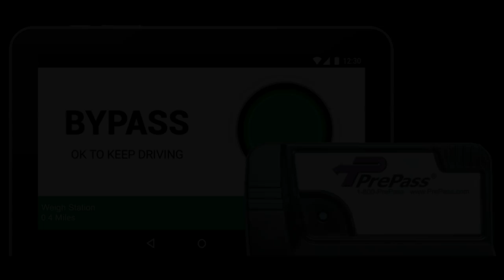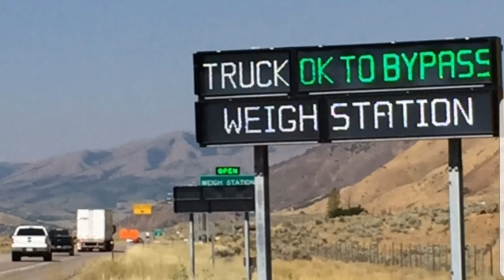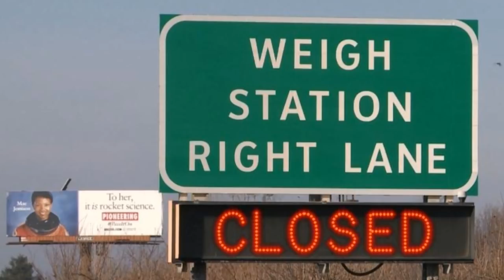Crossing a Weight station( SCALE) in USA OR CANADA.